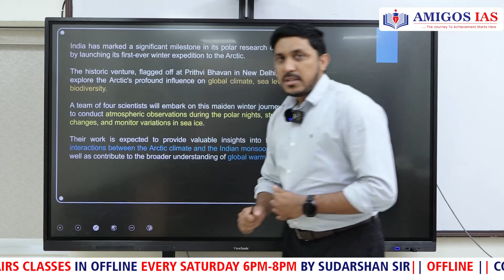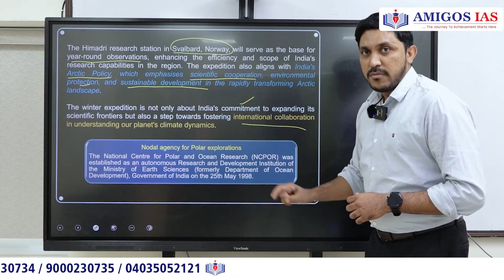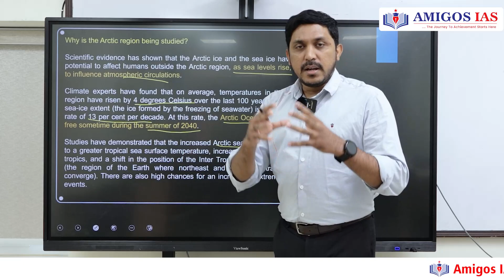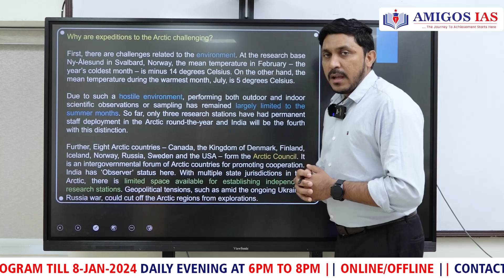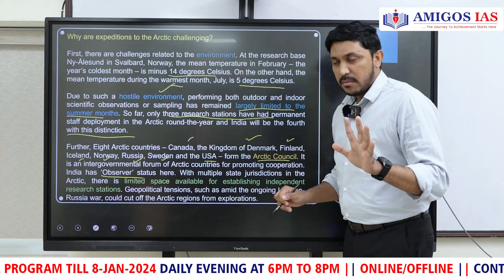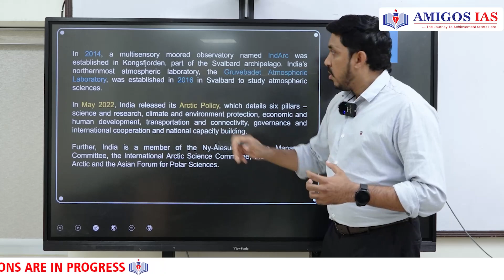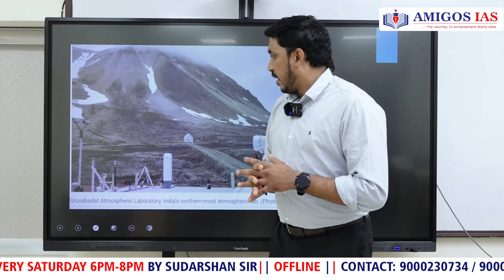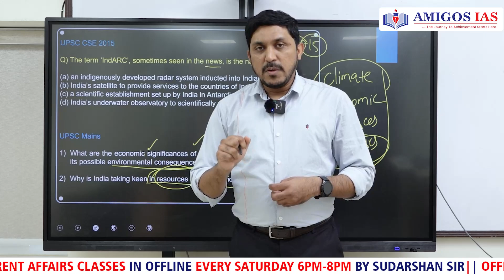India’s 1st Arctic Winter Expedition || Amigos IAS Academy || Adnan sir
Welcome to Amigos IAS Hyderabad

🌟 Are you dreaming of becoming a Civil Servant? You've landed at the right place! Join Amigos IAS Hyderabad and take your first step towards achieving that dream. 🌟

🔑 Why Choose Amigos IAS Hyderabad? 🔑
1️⃣ 🌟 Expert Faculty: Tailored guidance from top-notch mentors.
2️⃣ 📚 Comprehensive Curriculum: All-inclusive UPSC, TSPSC, APPSC prep.
3️⃣ 💡 Innovative Methods: Tech-driven, interactive learning.
4️⃣ 👤 Individual Focus: Small batches, personalized support.
5️⃣ ✅ Rigorous Tests: Regular mock tests for performance tracking.
6️⃣ 🤝 Full Support: One-on-one guidance and doubt-clearing.
7️⃣ ⏰ Flexi Batches: Adapted to fit your schedule.
👉 Take your first step towards becoming a Civil Servant with Amigos IAS Hyderabad!